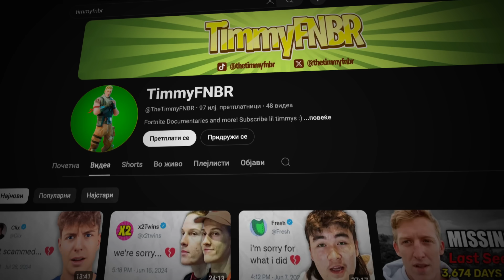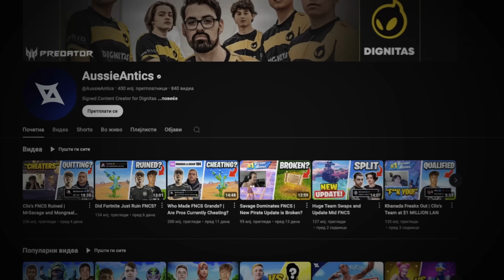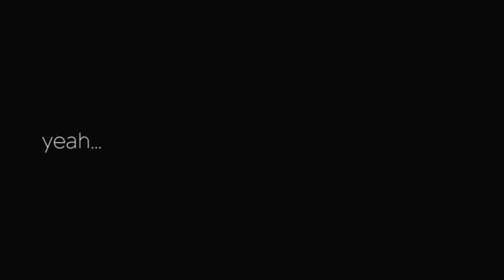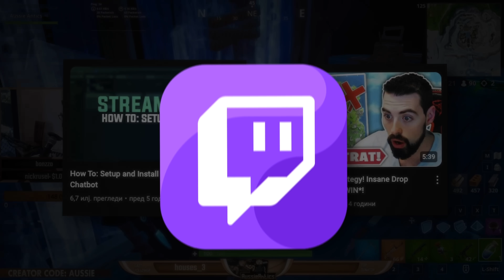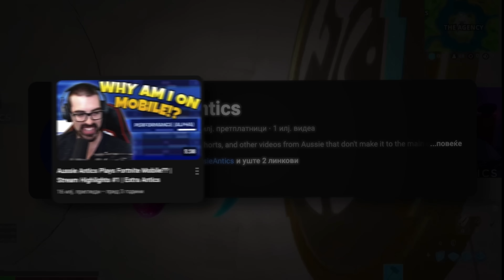Why Fortnite FIRED Aussie Antics...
This is the ENTIRE Story of Aussie Antics. Fortnite's Most legendary caster thought his career was over when he got fired, little did he know, it was just the beginning.
Play Forever Turtle Wars - Creative Map Code: 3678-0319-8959